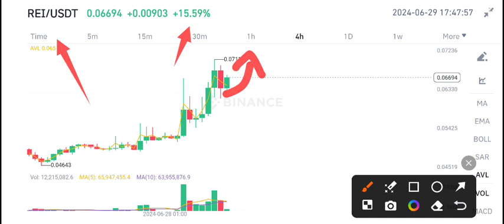REI Coin Price Prediction Today! REI Network Today News